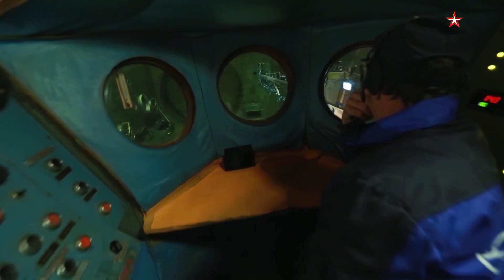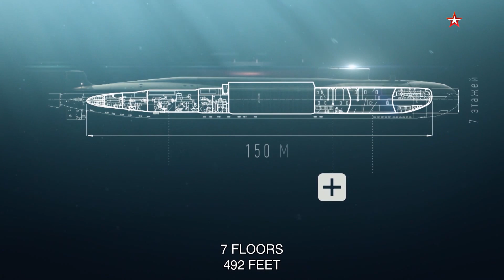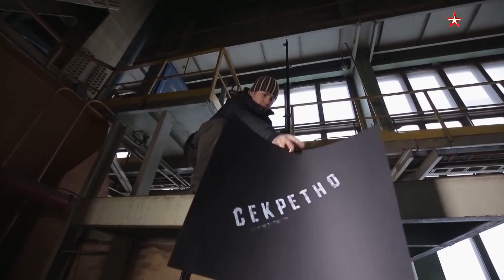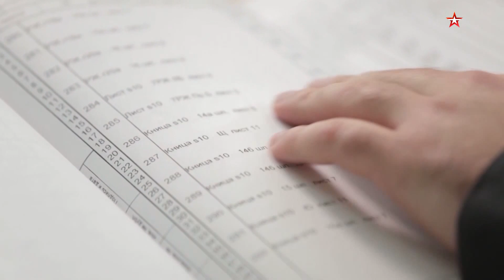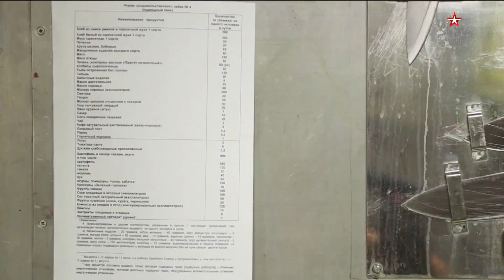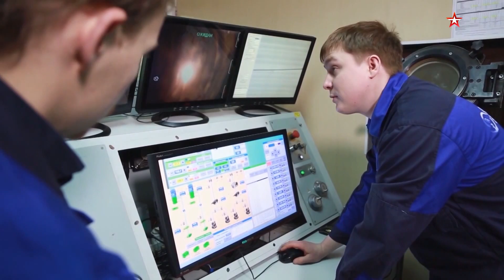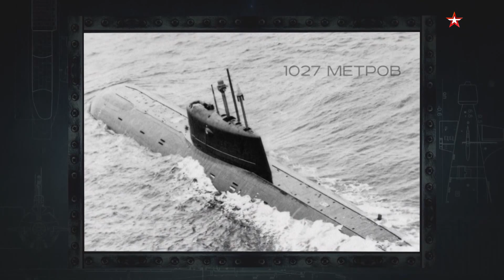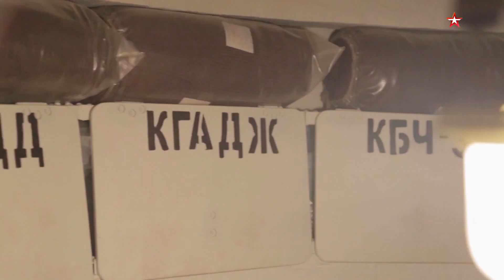Episode 1. Tsar-boat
In the episode Tsar-Boat we’ll tell you about the most classified nuclear-powered Russian submarine Vladimir Monomakh. For the first time, you’ll find out how the combat submarine looks like from the inside. Together with us, you’ll get inside the places where no one has ever been before. You’ll understand why the freshest air on the Earth is on a submarine, you’ll visit the most unusual wine cellar and test the unique rescue capsules.
Only in our episode you’ll have the access to the largest classified shop floor in Europe, where they assemble the newest nuclear-powered submarines. They’ll tell you what part makes Vladimir Monomakh the most silent and dangerous submarine in the world.
You’ll also learn where they store the nuclear arsenal of the submarine. You’ll visit the place where they make the most advanced and deadliest ballistic missile of the 21st century, the Bulava. You’ll hear its main secret and why the Americans are so scared of it. But most importantly, you’ll see an actual nuclear bomb with your own eye. And you’ll see it as close as no one over has before.